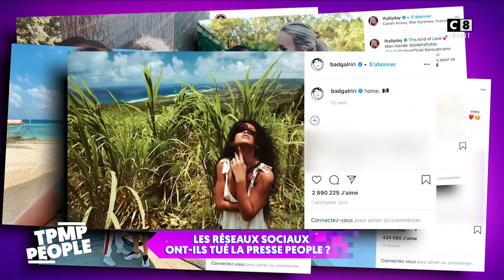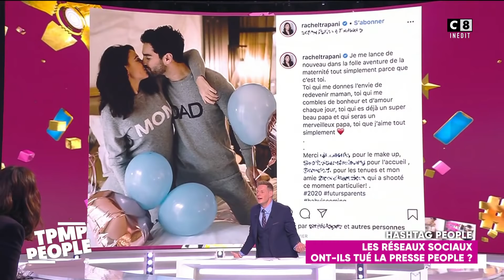Les réseaux sociaux ont-ils tué la presse people ?